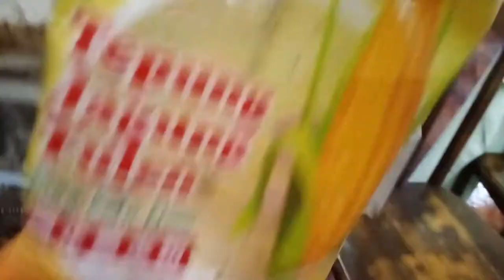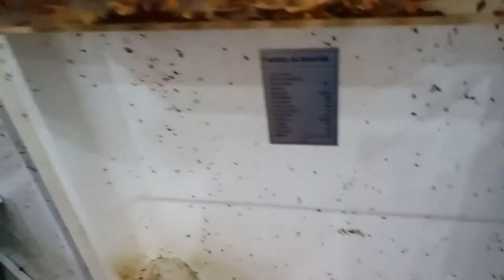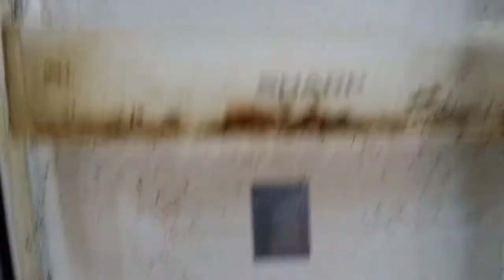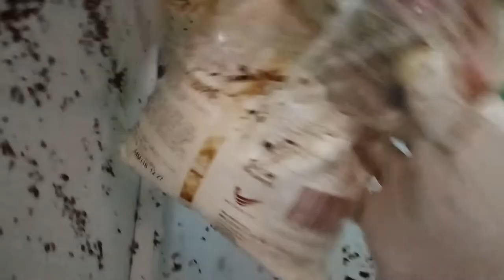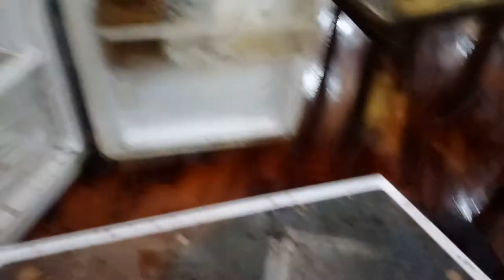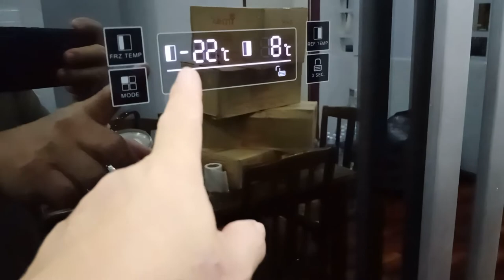Kerana PKP dan Larangan Rentas Daerah, Peti Sejuk Saya ini Rosak.